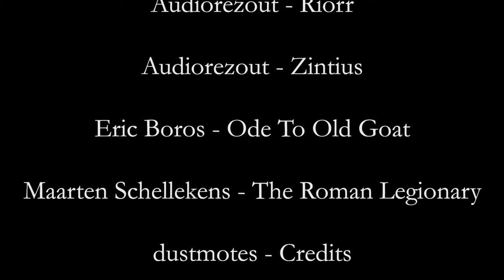5 to 7 pound channel catfish, 2 crappie/ on spinner - 8 more catfish on chicken - Country Park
5 to 7 pound channel catfish, 2 crappie/ on spinner - 8 more channel catfish on chicken breast - Greensboro Country Park